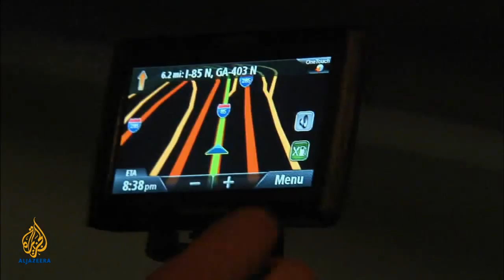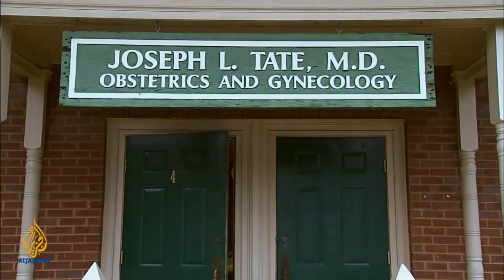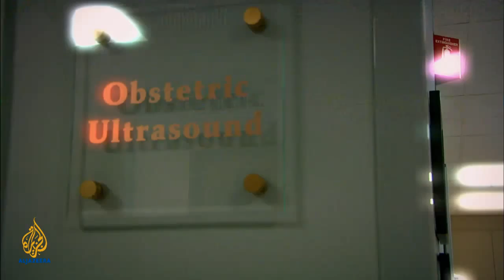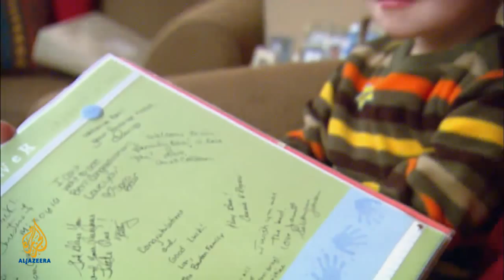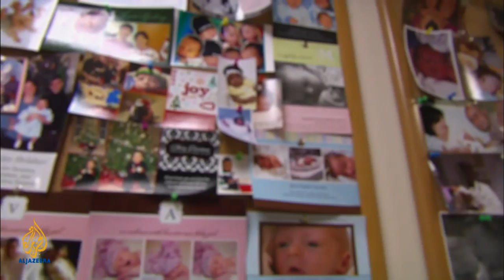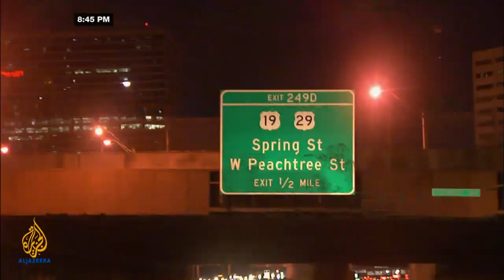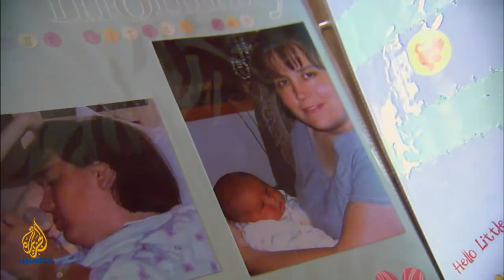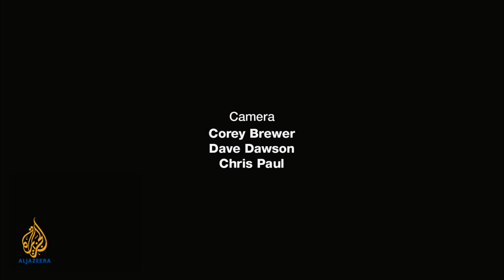Birthrights - The Risk of Choice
How dangerous are caesarian births in the US?